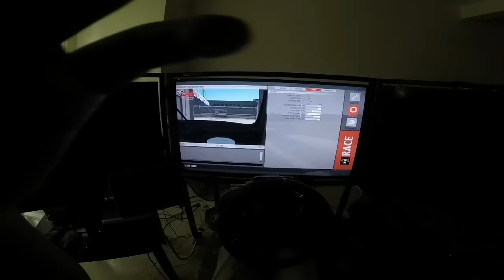rFactor2 : Nissan GT1 1 lap or Nordschleife VLN 24hour Layout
A lap using rfactor2 simulator software on triple 40" Sony LED TV. Vibration provided by 2 buttkickers Simulation Kit and Thrustmasters T500RS for Steering, Wheel Base and Pedals. I can safely say that the FFB is subtle and when I hit the curb, the vibration  was delivered to my hand like i'm hitting the real one. Not to mention that I can feel the road surface provided by that tiny vibration through my T500RS.

I can safely say that I enjoy the FFB far much better in this sim rather than AC.